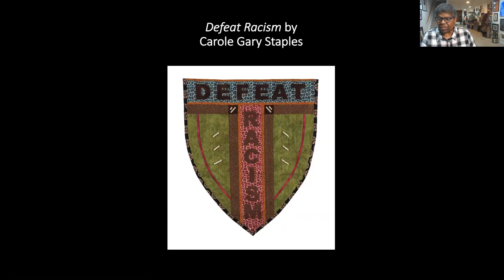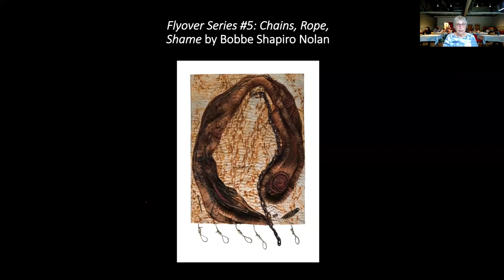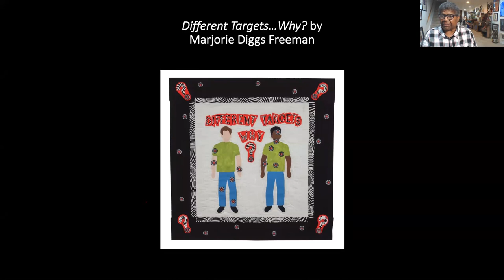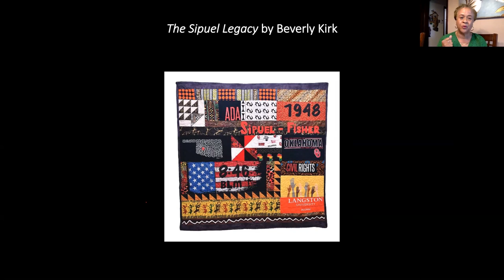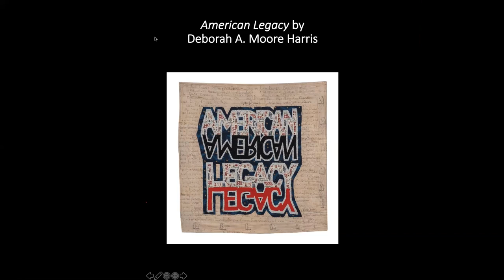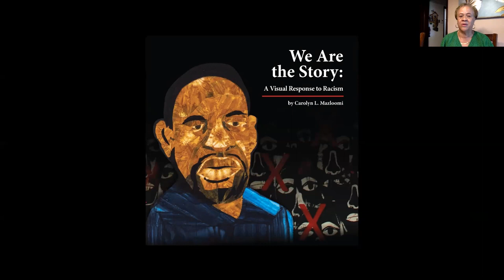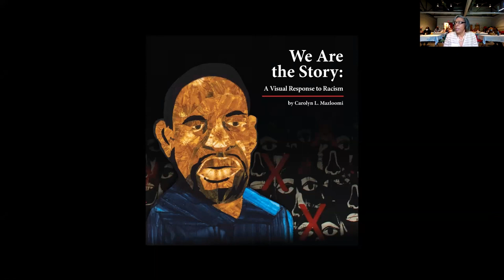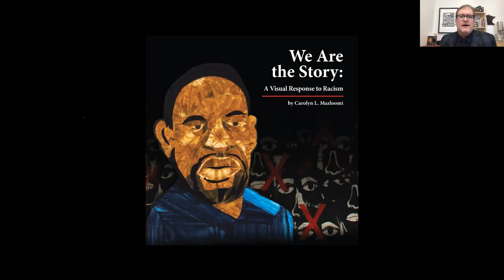We Are the Story: A Visual Response to Racism Zoom Event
This is a recording of the event on May 20, 2021.

This culminating We Are the Story event, hosted by Curator Carolyn L. Mazloomi and Textile Center Executive Director Karl Reichert, honored the release of the new book We Are the Story: A Visual Response to Racism by Paper Moon Publishing in partnership with Textile Center and WCQN. The following featured artists who created quilts for these exhibitions joined the conversation: Dorothy Burge, Ed Johnetta Miller, Michelle Flamer, Sharon Kerry-Harlan, Sylvia Hernández, Maude Wallace Haeger, and Cynthia Lockhart.

Learn more about We Are the Story